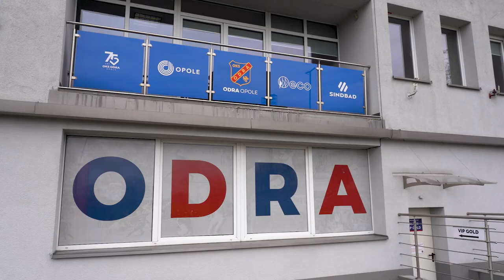Odra Opole przed rundą wiosenną 2023 prezes Lisiński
Piłkarze Odry Opole niedzielnym meczem w Bielsku Białej z Podbeskidziem rozpoczną rundę wiosenną rozgrywek w I lidze. Sytuacja naszego klubu jest bardzo trudna bowiem znajduje się aktualnie w strefie spadkowej a na dodatek najbliższych pięć spotkań rozegra na wyjeździe. O przygotowaniach do rundy wiosennej rozmawialiśmy z prezesem Odry Tomaszem Lisińskim.